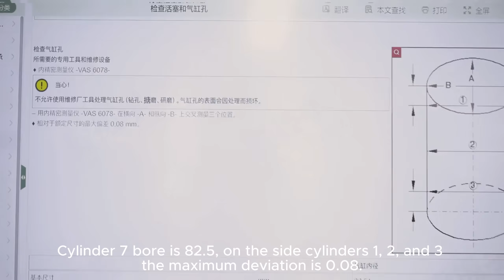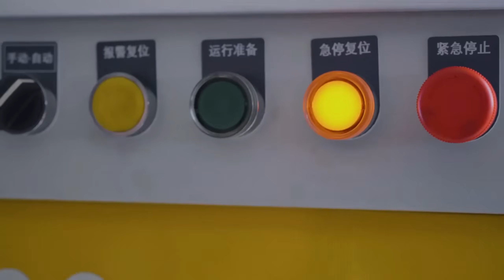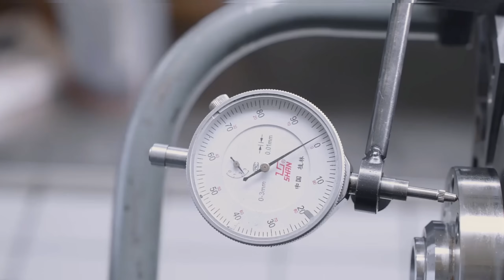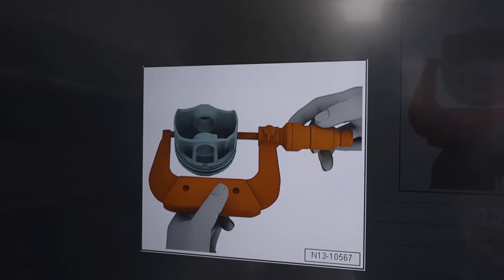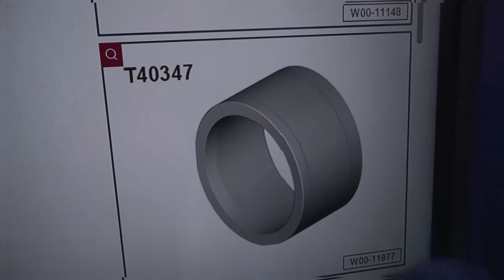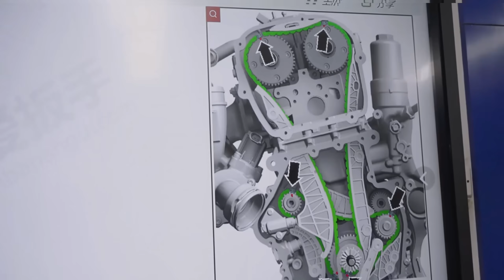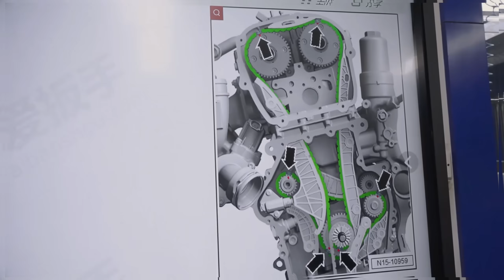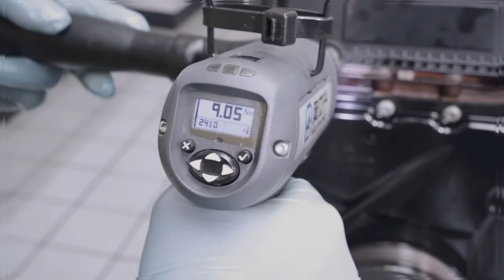Volkswagen Golf Engine Overhaul | Fixing Oil Burning & Full Engine Repair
We bring this Volkswagen Golf in for a complete engine overhaul. The engine had serious issues, including oil burning and worn components, requiring a full rebuild. Step by step, we disassemble, inspect, and restore the engine to ensure reliability and performance.

If your car suffers from engine oil burning, loss of power, or needs major repairs, this video shows the full process of how we fix it professionally in Xi’an.

🔧 Services included in this video:

Complete engine disassembly & cleaning

Inspection of cylinder wear and piston condition

Repairing oil burning issues

Reassembly and fine-tuning for long-lasting performance